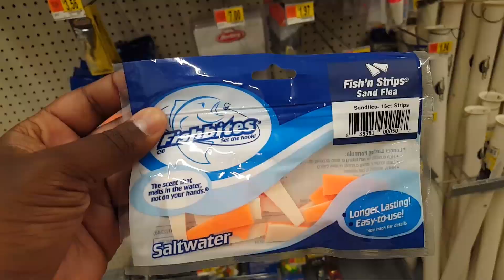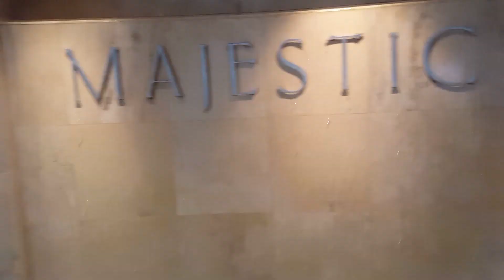The Beach Arc Begins! - Fishing After 5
Join me as I explore fishing in the Rocket City Huntsville, AL! 🎣